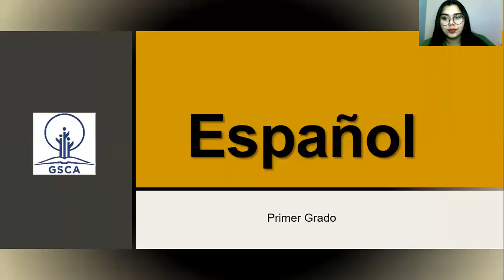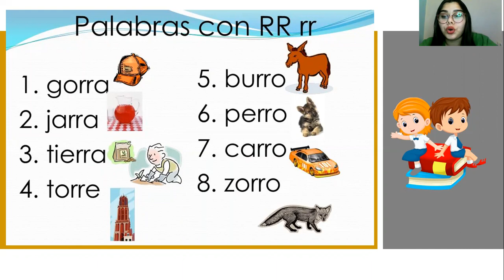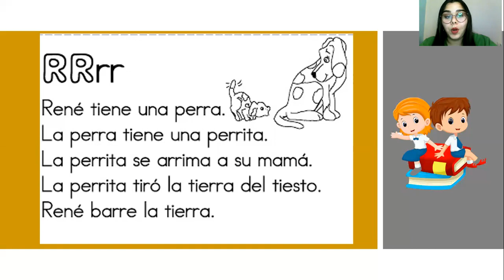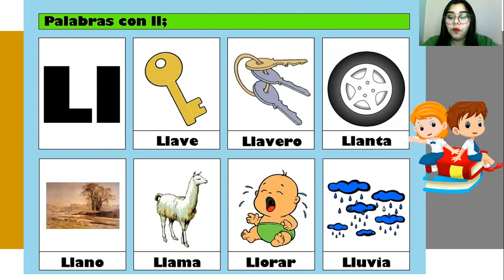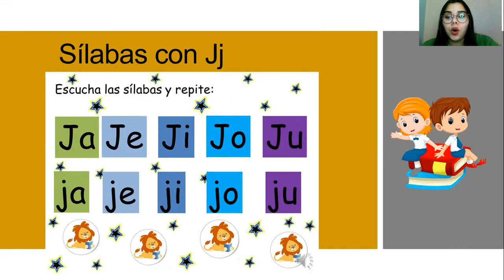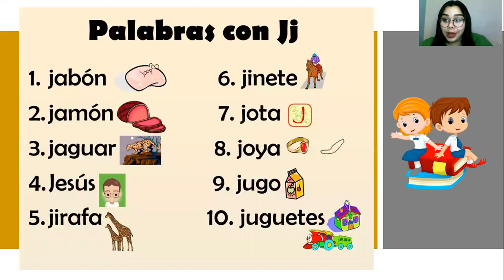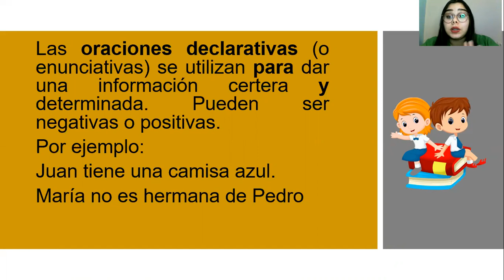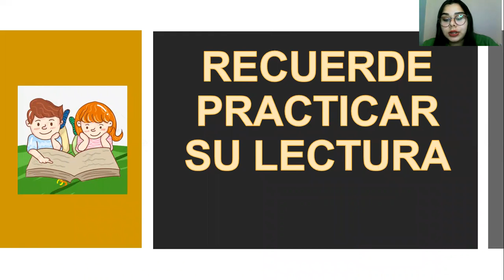Semana 25 Español 1ero